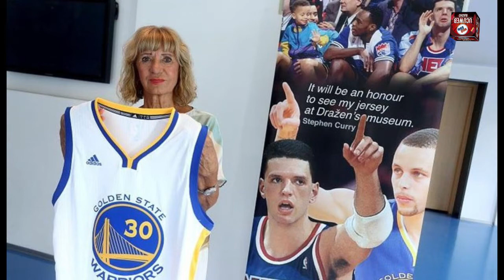Crossover | Homenaje a Dražen Petrović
Crossover, con Leandro Carranza y Emiliano Iriondo.
Edición homenaje al Mozart de Sibenik, Dražen Petrović.